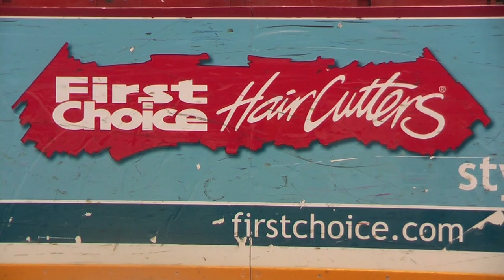Justin Hache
Miramichi Rivermen defenceman Justin Hache is projected to be 1st round pick in June's QMJHL draft.